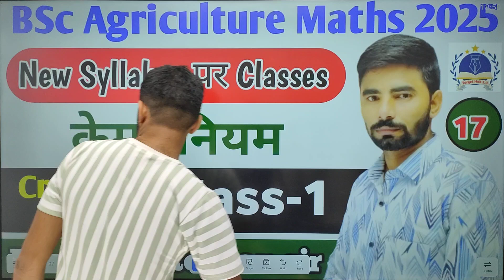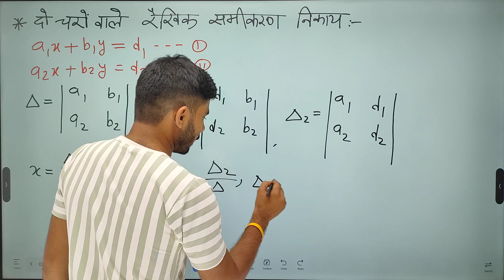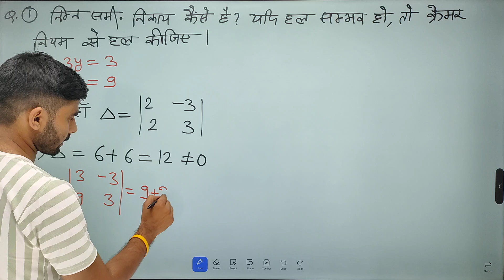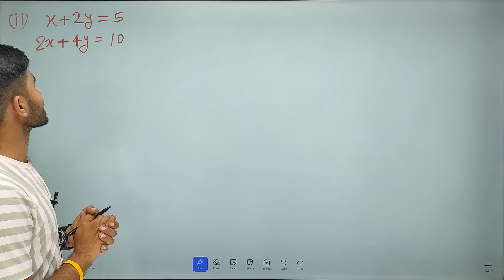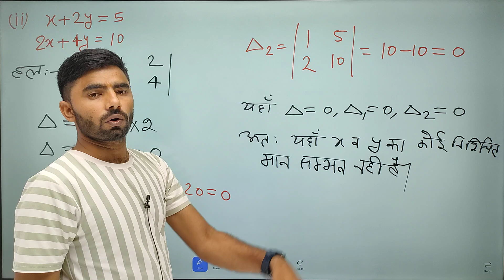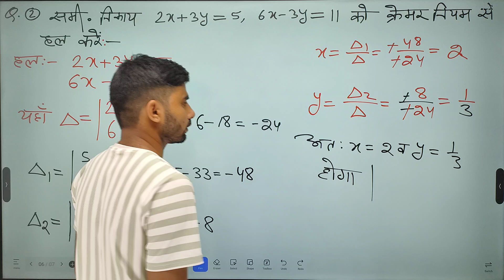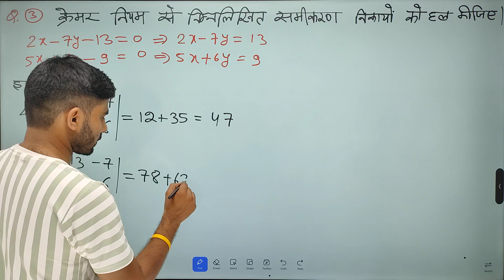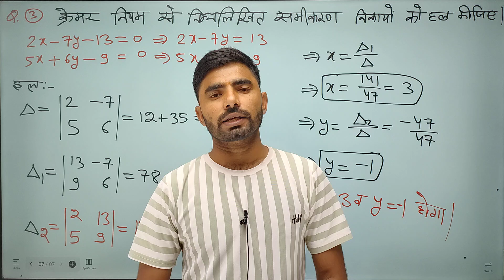BSc Agriculture Math | Cramer Rule Chapter Solution | BSc Agriculture Math 2025 | Class - 1